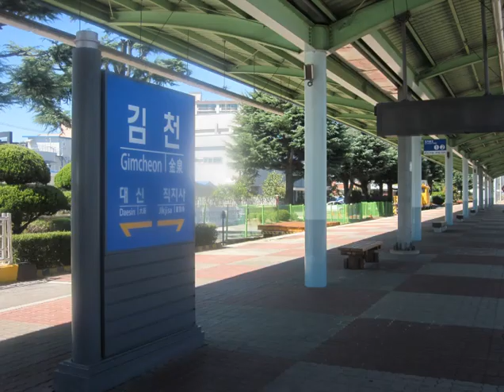요즘 보기 힘든 구름 한 점 없는 파란 하늘... 2015년 가을